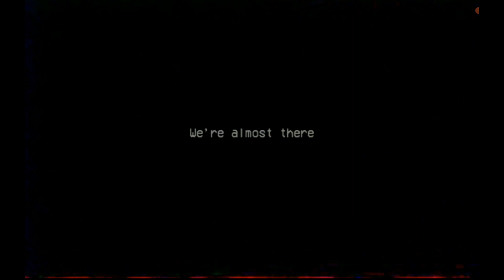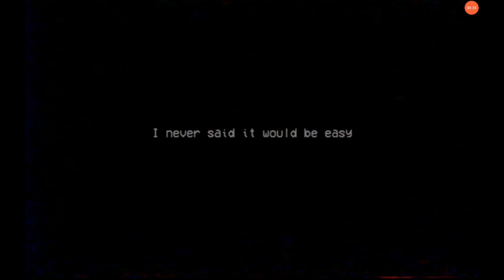ЧервеМопс и Целовашка 🌺Poppy Playtime: Chapter 2🌺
Игра 🌺Poppy Playtime: Chapter 2🌺 (мобильная версия)
Poppy Playtime — survival horror от первого лица. Игрок играет за бывшего сотрудника Playtime Co., который возвращается на заброшенную фабрику игрушек компании после получения письма от давно пропавших других сотрудников. Игрок перемещается по территории фабрики и решает множество головоломок. Для некоторых из них требуется гаджет под названием GrabPack — рюкзак, оснащённый двумя выдвижными руками, используемыми для вытаскивания и касания предметов на большом расстоянии, проведения электричества и доступа к определённым дверям. Игрок также может найти видеокассеты, разбросанные по фабрике, видео на которых содержат подробности сюжета игры.